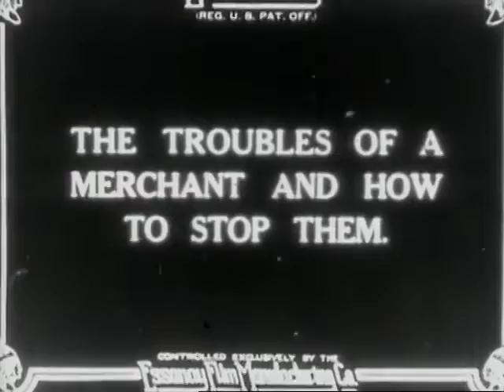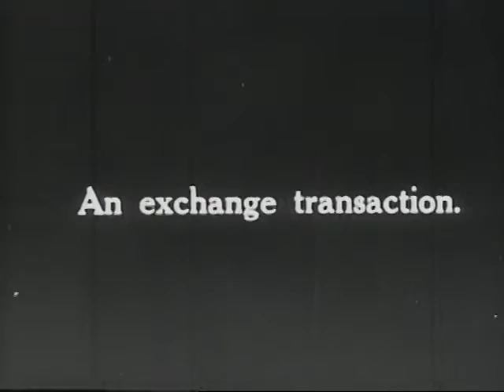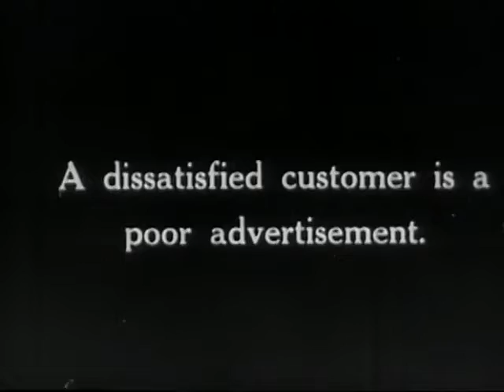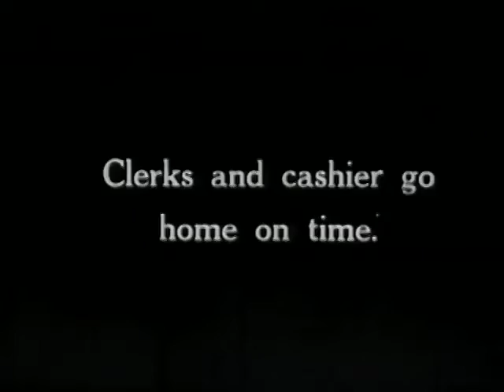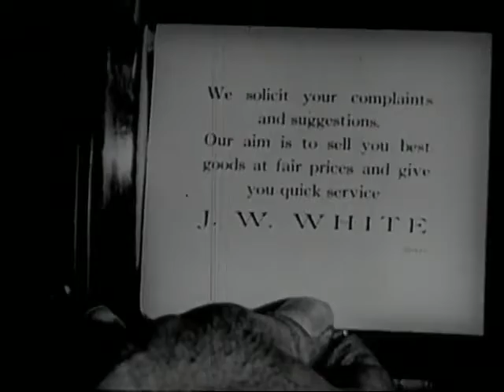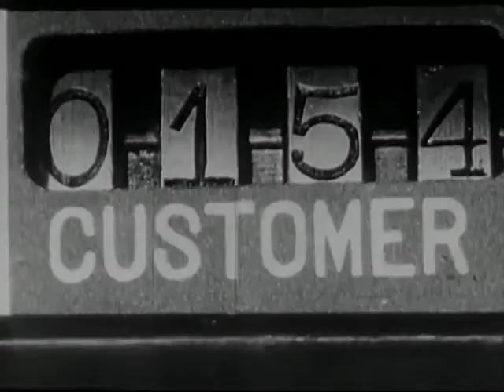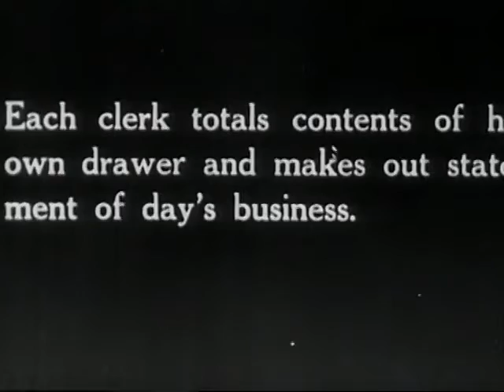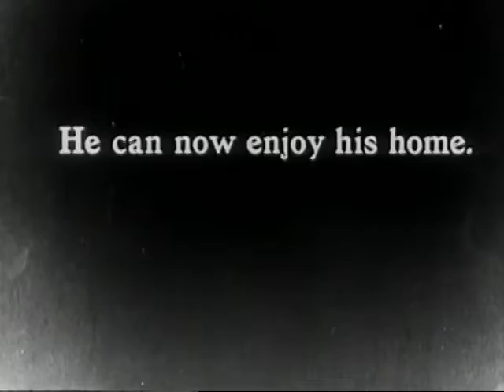The Troubles of a Merchant and How to Stop Them (1917)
Mr. White's haphazardly run shop, sloppy work, forgetful employees, and lack of paperwork puts the business in serious danger of collapse. Luckily, Mr White brings in a cash register in, and then all the problems magically disappear!